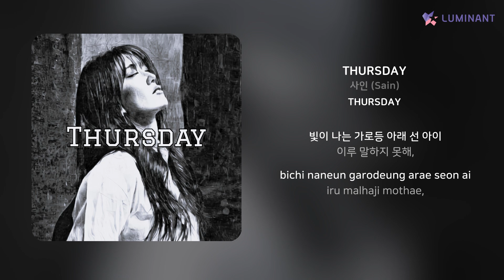사인 (Sain) - THURSDAY | 가사 (Lyrics)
Artist: 사인 (Sain)
Track: THURSDAY
Album: THURSDAY
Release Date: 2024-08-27